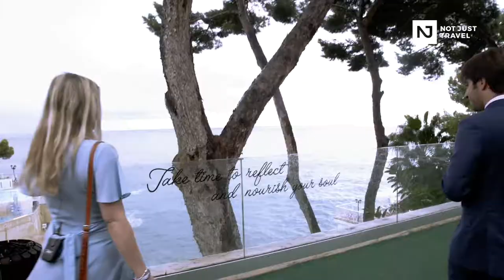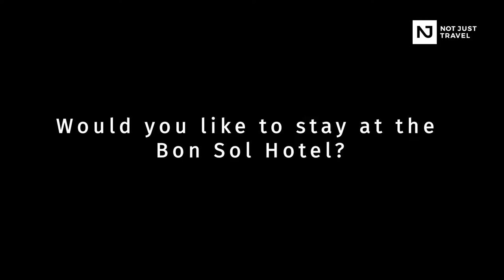EP 6: THE MAJORCA TRAVEL SHOW: HOTEL BON SOL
Corinna Jane takes you around the beautiful island of Majorca in this brand new travel series with perfect coffee break length episodes.

In this sixth episode, Corinna is shown around the charming family run Bon Sol Hotel (5*). Hotel manager Alejandro and Nigel of Classic Collection Holidays proudly guide her through the hotel's history, antiques, spacious rooms, fine dining and the array of activities the hotel has to offer.

Would you like to explore Majorca?

Presented, edited and produced by Corinna Jane Crabtree
Filmed by Simon Glass